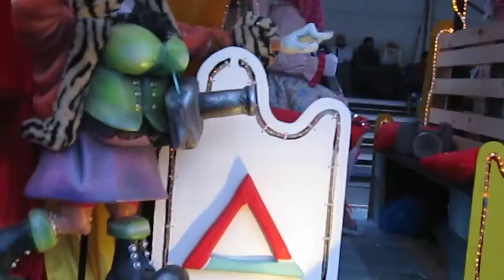Aalst Carnaval 2016 - De Saazers